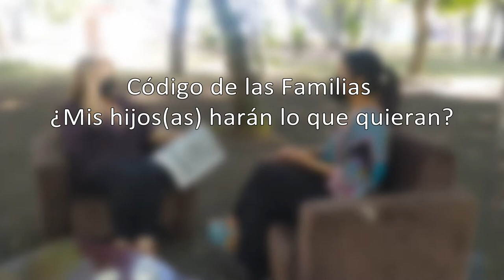Código de las Familias: ¿Mis hijos(as) harán lo que quieran?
Desde nuestro sitio web continuamos conversando sobre las niñas, niños y adolescentes en el proyecto 24 del Código de las Familias.